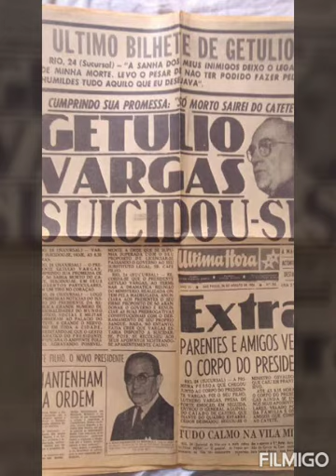O suicídio de Getúlio Vargas